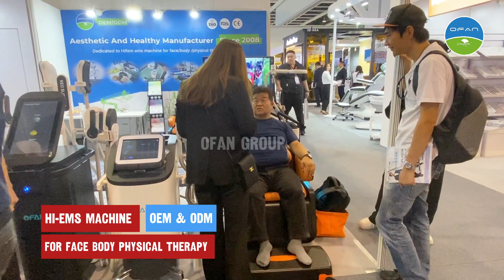Ofan Group Cosmoprof Asia 2023